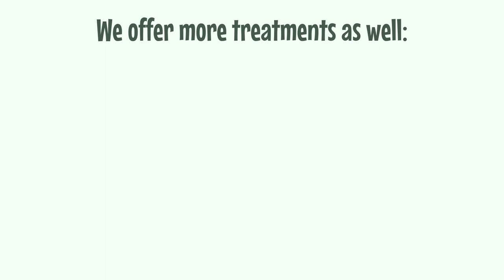Video Curo hypnosis healing, eft mindscaping gstric-band-hypnosis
Short video help offered to assist people in getting better whether mentally or physically.